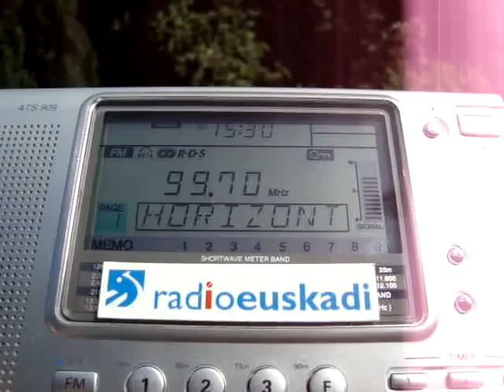BNR HORIZONT - received in Germany (1700 km)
transmitter: Sheynovets, Bulgaria
style: Full Service
qsl: yes

remarks: Among the local stations Radio Shumen, Radio Varna, Radio Burgas, Radio Plovdiv, Radio Blagoevgrad, Radio Sofia, Radio Vidin and Radio Stara Zagora public broadcaster Bulgarske Nationalne Radio BNR owns two nation-wide channels. The first called HORIZONT for information, service and sports and the second called HRISTO BOTEV (named after a famous Bulgarian poet and national revolutionary) for culture, music and educational programmes. Unless the many private broadcasters, BNR's channels are still well-listened. BNR is Bulgaria's national radio broadcasting organization since 1930. It operates an international service – Radio Bulgaria – which broadcasts in 11 languages.